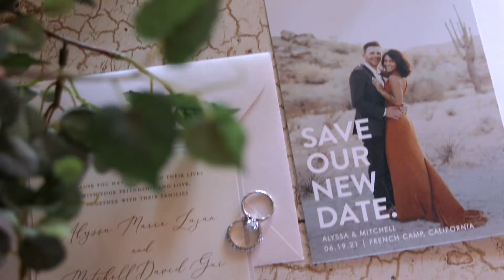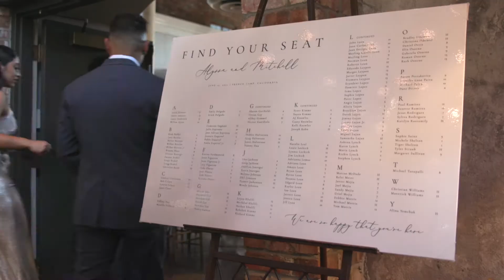Alyssa + Mitchell | River Mill Wedding | French Camp, CA Fix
Alyssa & Mitchell were married on 6/19/2021 at The River Mill in French Camp, CA.

It was a pleasure to work with all the staff at The River Mill, this wedding venue is one of the best in Northern California.  Special thanks to Anita Martin for her professionalism.

As well as all the other vendors that made this wedding day so special.

When posting online please copy and paste this page link and tag me @freshweddingcinematography or hashtag gottobefresh.

MB01AX7LEG2WSKZ